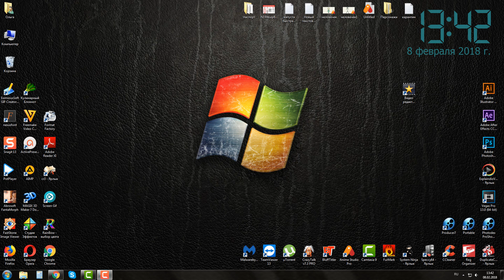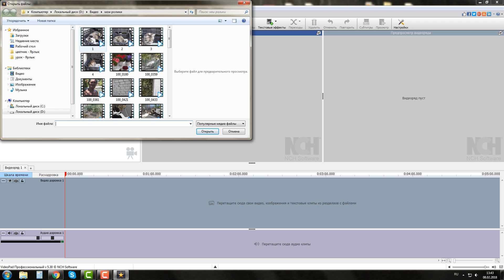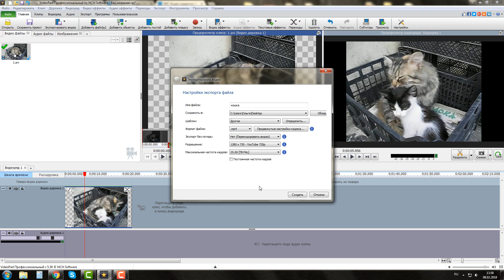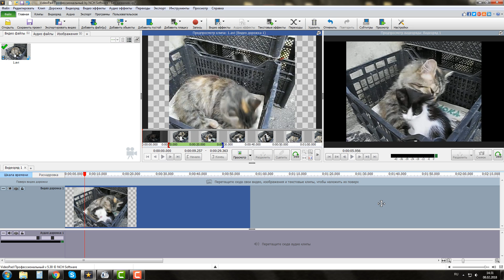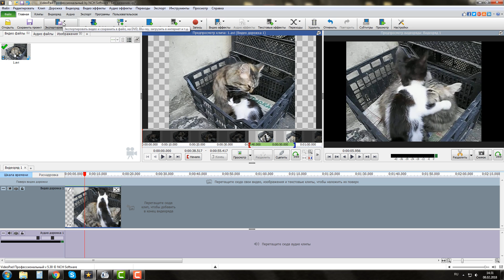Обрезка видео в VideoPad